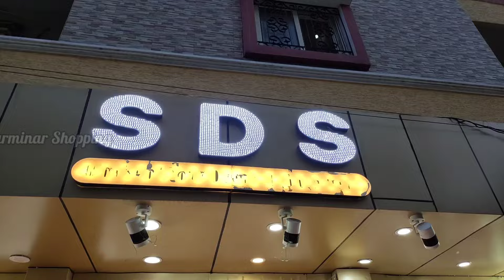1+2 Dhamaka OFFER | Pakistani Readymade, Single Delivery Wholesale Dress Material SDS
1+2 OFFER Pakistani Readymade Suits | Wedding Collection Single Delivery Wholesale Dress Material

Shop Adress:
SDS
Tolichowki Janki Nagar Colony 2  Opp MR Faddy